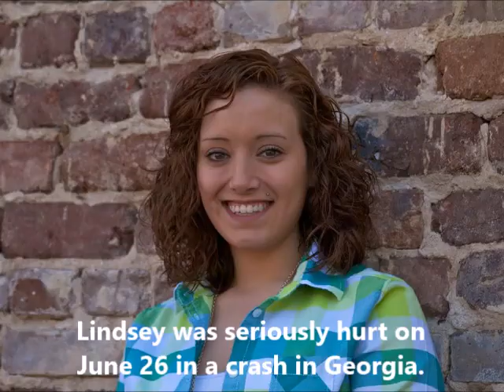Team Lindsey prayer vigil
Lindsey Maiden of Bristol, Tennessee, was seriously hurt in a crash on June 26 near Atlanta, Georgia. On Saturday, the community gathered for a prayer vigil and balloon release in her honor.